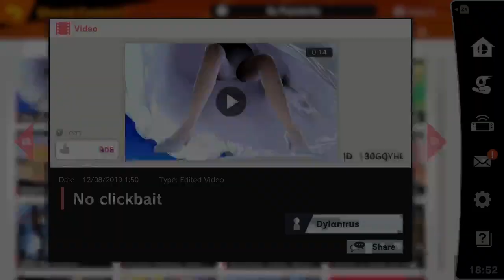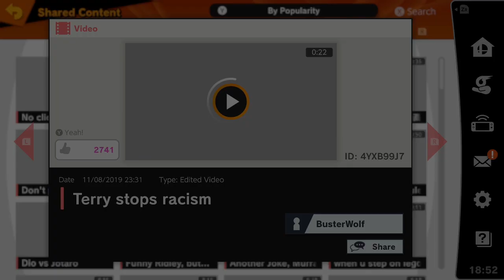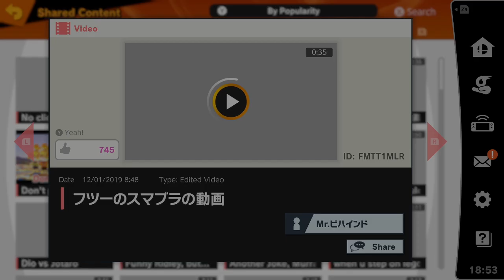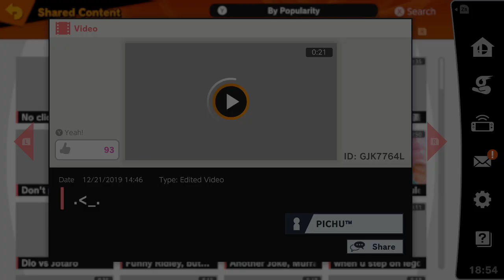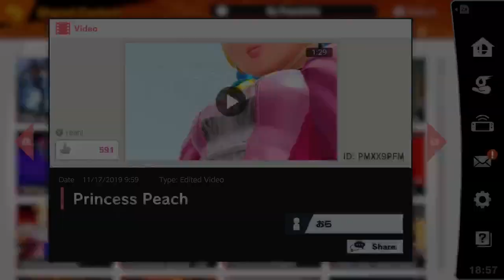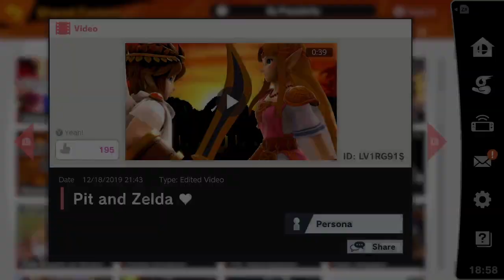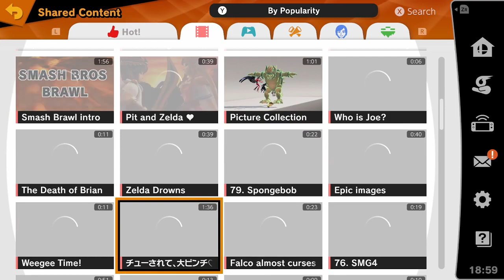THE *DARK* SIDE OF SMASH BROS